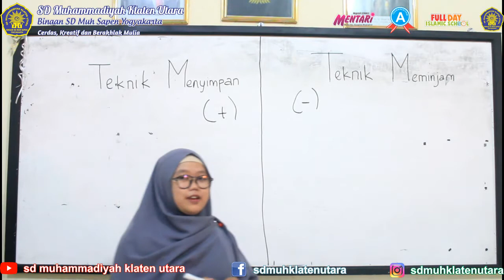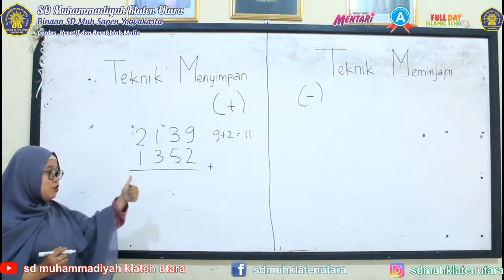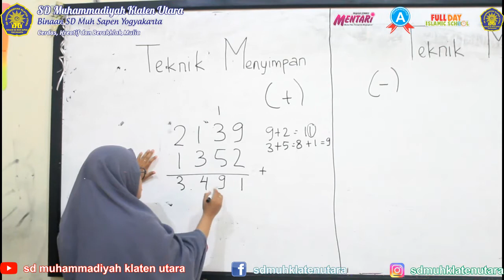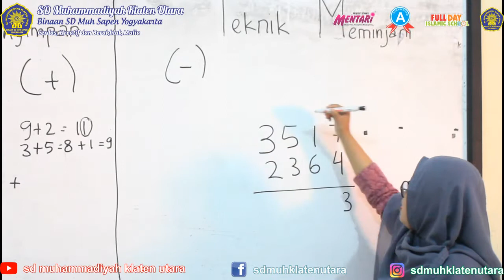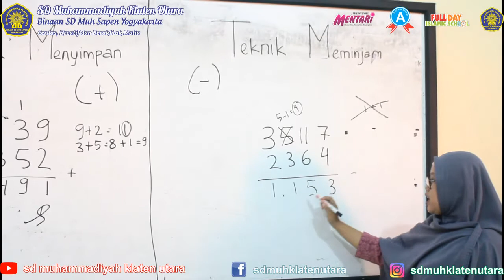Materi pembelajaran Matematika "Teknik menyimpan dan teknik meminjam" oleh usth. Via